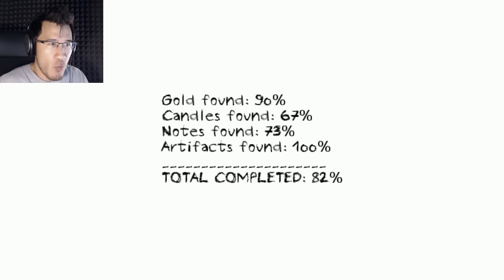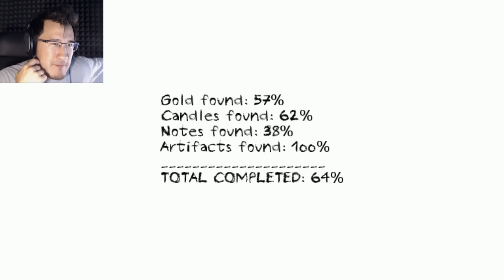Dungeon Nightmares | WARNING: EXTREMELY SCARY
Heads Up: This game has MASSIVE JUMPSCARES that are extremely loud and one of the scariest chase sequences I have ever experienced! You have been warned!